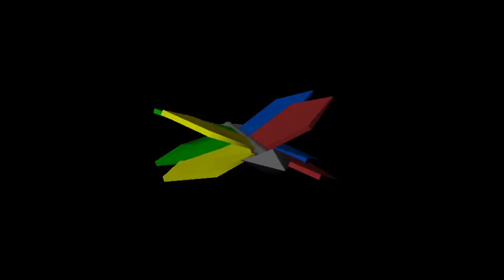butterfly turntable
VIST 206- Fall 2016